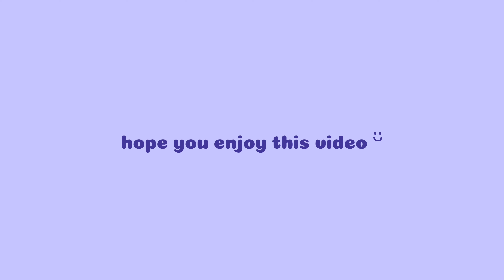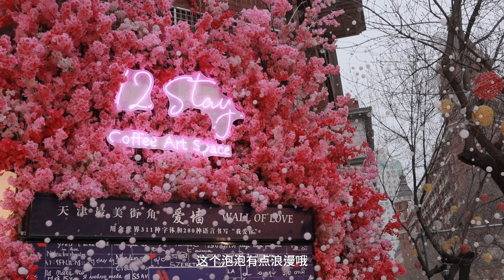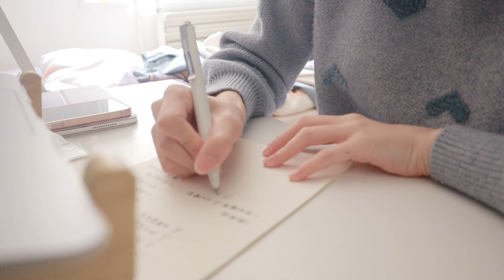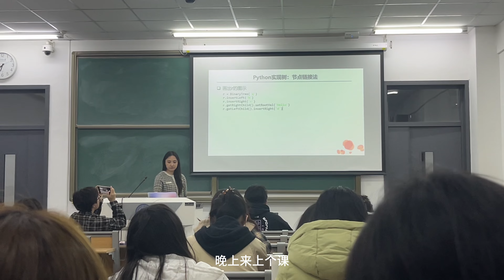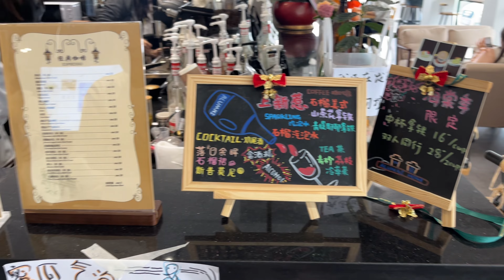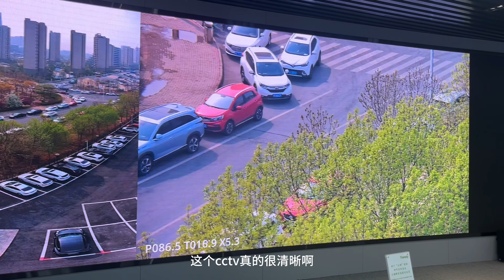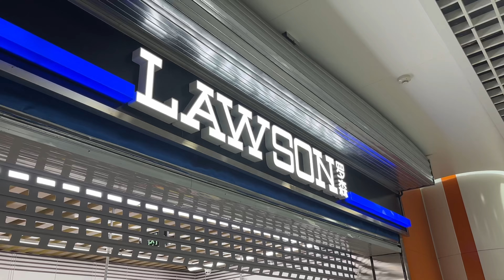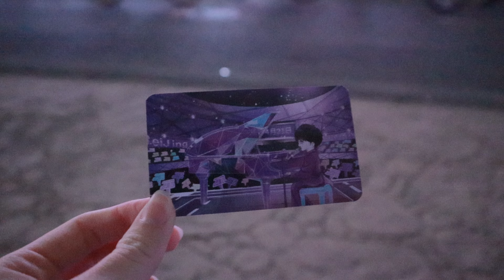[ 𝓿𝓵𝓸𝓰 35 ] uni week in my life, Tianjin University, cafe study 林俊杰演唱会 / 天津租房 / 留学生在中国怎么兼职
可以移步到instagram看我分享更多的生活瞬间噢～